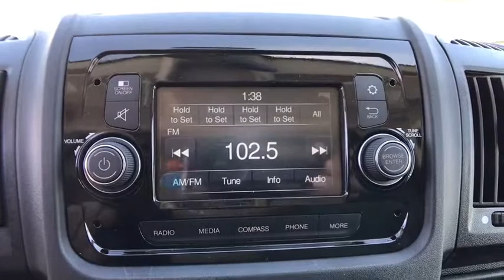2018 Ram ProMaster Cargo Van Orlando, Deltona, Sanford, Oviedo, Winter Park, FL E101520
2018 Ram ProMaster Cargo Van  - Stock#: E101520 - VIN#: 3C6TRVCG2JE101520